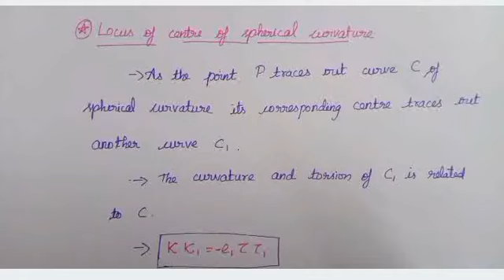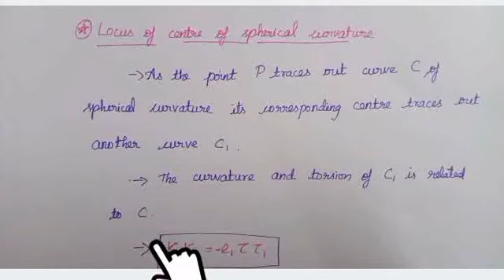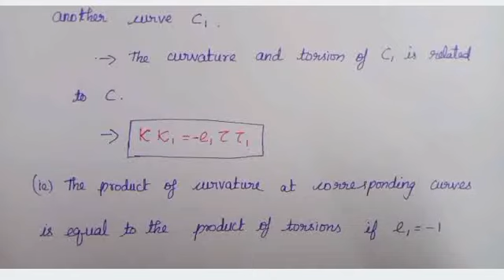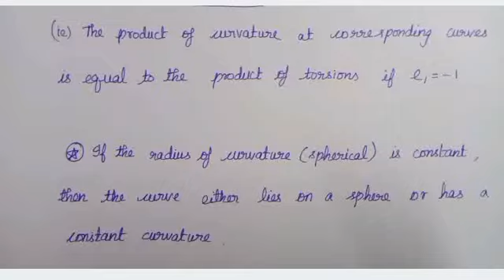PgTrb|PolyTrb| DG-7|Locus of a centre of spherical curvature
Short notes on exam point of view explained on the syllabus of differential geometry in Pg trb and polytechnic trb syllabus. Keynotes on the concept of locus of centre of spherical curvature.

Some important result on theory of space curves in the syllabus of polytechnic trb maths and Pg trb maths.This video will also be useful for those who are preparing for polytechnic TRB lecturer exam and TNSET.

Time stamp:
00:00 Intro
00:06 Locus of a centre of spherical curvature
04:21 outro
Video Credits:
Edited by: iCardioMath
Tutor:  iCardioMath
Subject: Differential Geometry
Video Title:  PgTrb|PolyTrb| DG-7|Locus of a centre of spherical curvature
Syllubus for Differential Geometry
Curves in spaces - Serret-Frenet formulas - Locus of centers of curvature - Spherical curvature - Intrinsic equation – Helices - Spherical indicatrix surfaces – Envelope - Edge of regression - Developable surfaces associated to a curve - first and second fundamental forms - lines of curvature - Meusnieu’s theorem - Gaussian curvature - Euler’s theorem - Duplin’s Indicatrix - Surface of revolution conjugate systems - Asymptritic lines - Isolmetric lines –Geodesics